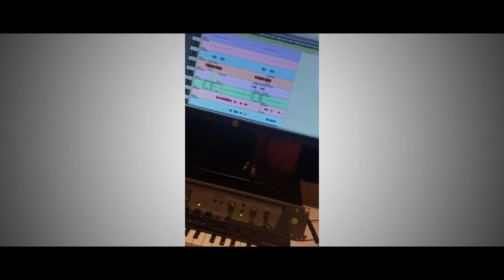FLASHBACK (DINERO) ENFOCALO X AFLOW X SV EL DIAMANTE NEGRO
enfocalo x sv el diamante negro x aflow